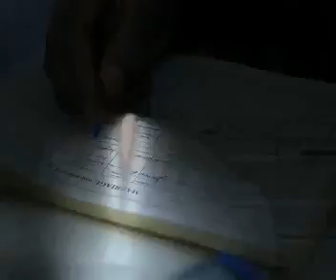ELHUBULHA - Archer, Mr Warsh | HIBA-PROMOTIONS-RWENZORI 🇺🇬 0752777994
BarackPromota "The source of Rwenzori Music"

The song Narrates how one shall at least go to Heaven and leave all earthly Goods.

Archer, Mr Warsh Rather KASESE ALLSTARZ